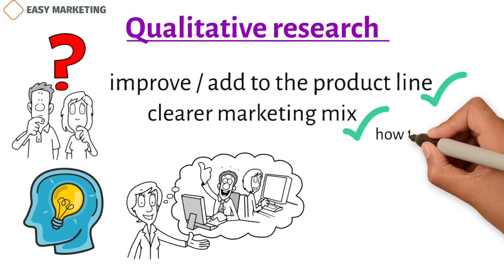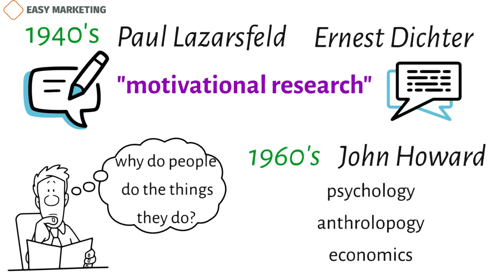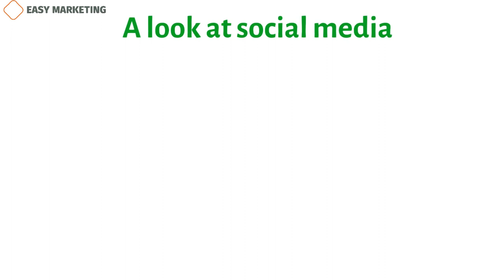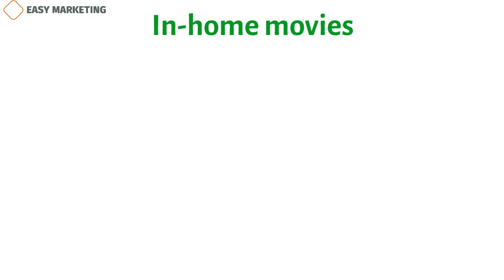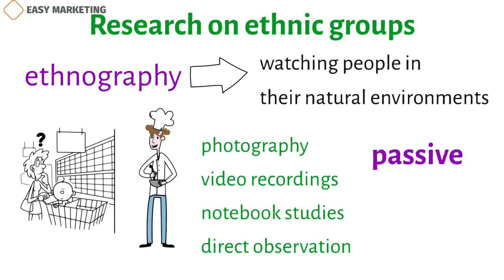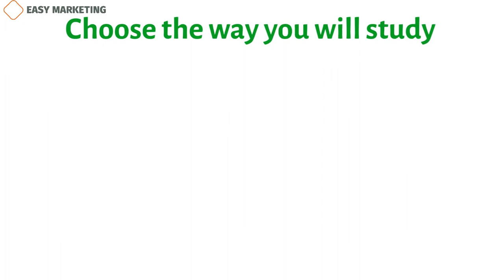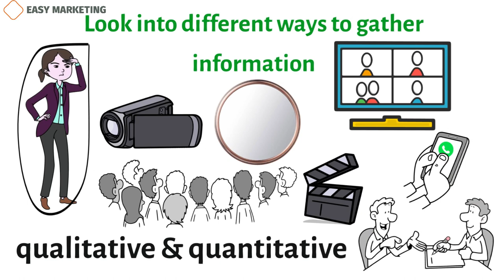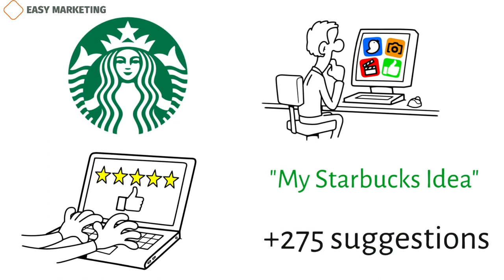Qualitative Market Research: Qualitative market research method in market research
Qualitative market research lets companies find out what customers want, come
up with ideas for how to improve the product or add to the product line,
make the marketing mix clearer, and find out how the product fits into
customers' lives. The study will help all kinds and sizes of businesses. For
example, businesses can use qualitative research to find out how
customers feel about the product or service, what they value, and what
they think of it. With qualitative research, you can figure out why people act
the way they do and use that knowledge to make marketing and sales
plans.
The study can also help you make sure that your products and services
meet the needs of the people you want to reach. For example, if you own a
restaurant and want to come up with a new menu, you can do qualitative
research and ask people in the area what they think about the food,
service, and prices. This strategy will make it more likely for you to
succeed.
How do you define qualitative research?
Qualitative research tries to figure out why people act the way they do by
using methods like in-depth interviews and group talks to observe and ask
questions without a set plan. The method involves collecting and analyzing
both main and secondary data that isn't about numbers. The goal of
qualitative study is to find out the real reasons why people buy things and
what their values and beliefs are.

Copywriter: Kamran Tagiyev
Voiceover author: Jeremy G.
Animation author: Aysun Ibadova
Sound editor: Mahluga Taghiyeva
Project manager: Kamran Tagiyev